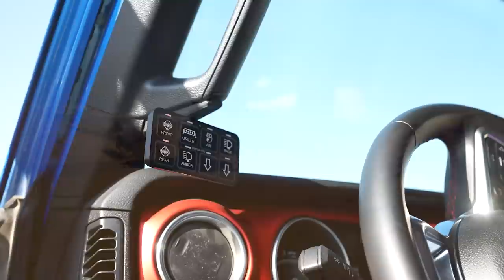Jeep Gladiator Rubicon on 40's Overland Build | Inside Line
No matter if Harris Wells is overlanding, rock crawling, or mall cruising, he's having a good time. His 2020 Jeep Gladiator Rubicon is a great example of just how capable the JT platform is with the help of a little aftermarket support. On this Inside Line, our Senior Off-Road Editor Ali Mansour gets the full rundown on his latest build.

00:00 Intro
00:48 How the build began
01:14  Drivetrain
02:42 Coilover Suspension
03:08 Body Armor
03:53 Wilco Tire Carrier
05:36 Evo Gladiator Bed Rack
07:16 Nitto Tires & KMC Beadlocks
08:07 Quake LED Fender Lights (JT)
08:30 PSC & Steer Smarts JT Steering Upgrade
09:28 Interior Upgrades
10:12 JT or JL?